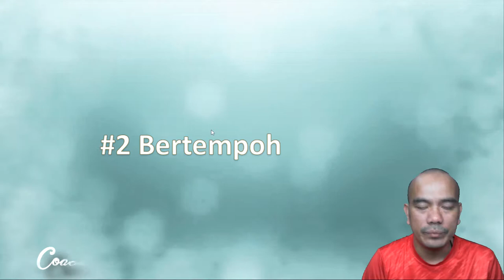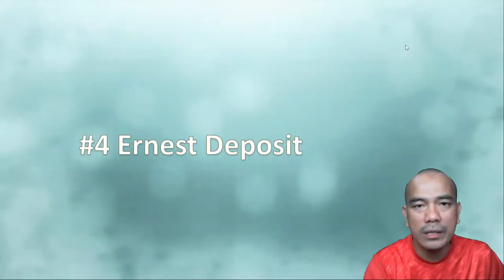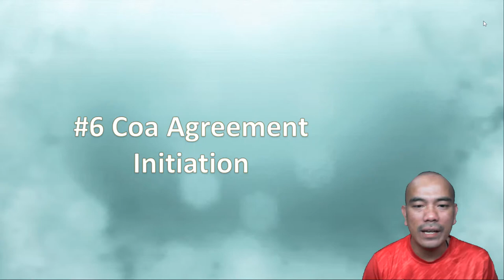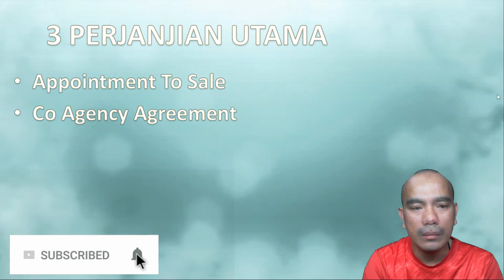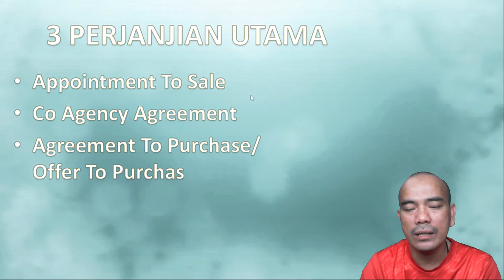CoAgency: Panduan Asas (2019)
MAAF ATAS QUALITY VIDEO YANG KURANG MEMUASKAN

Apakah rutin seorang perunding hartanah hebat.